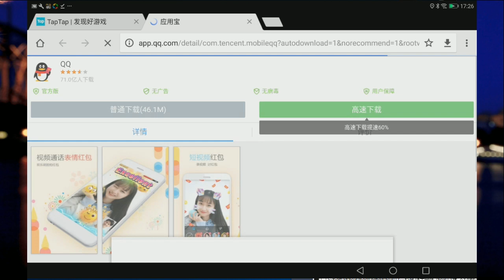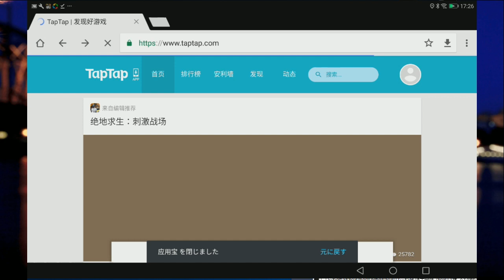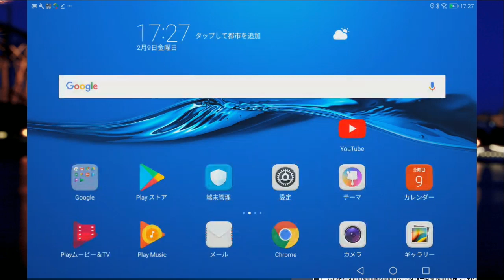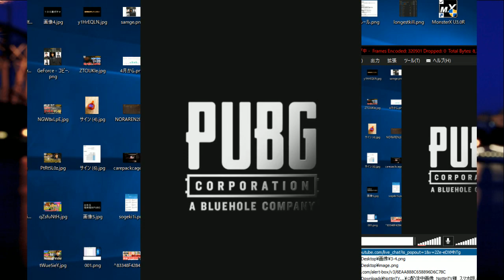【スマホ版PUBGの入れ方】Android版 初心者でも!!詳しく説明!! apk ファイル taptap 荒野行動ではなく本家アプリです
【最新版】アカウント新規作成不要 iPhoneで本家公式PUBGアプリダウンロードするやり方

※入れる際は完全に自己責任でお願いします！

TapTapのアプリからアクセスしてこちらです

テンセントから配信予定の新作ゲームアプリ『PUBG』の入れ方を紹介！
2作品に分かれていることが明らかになった！
中国ではβテストが実施中！